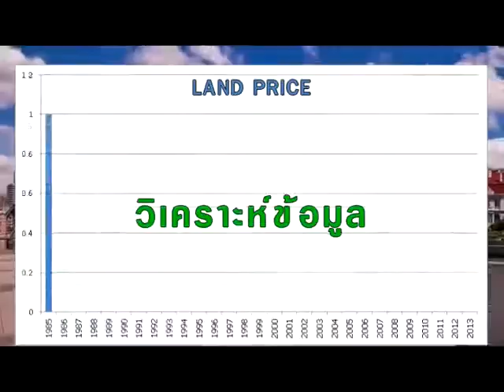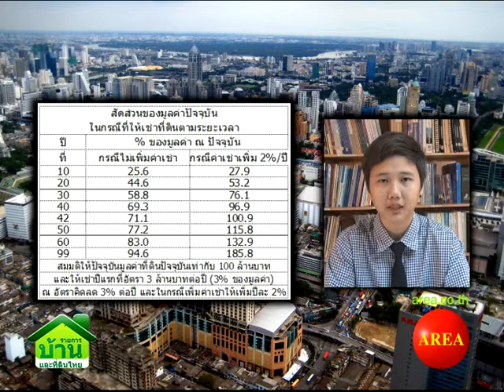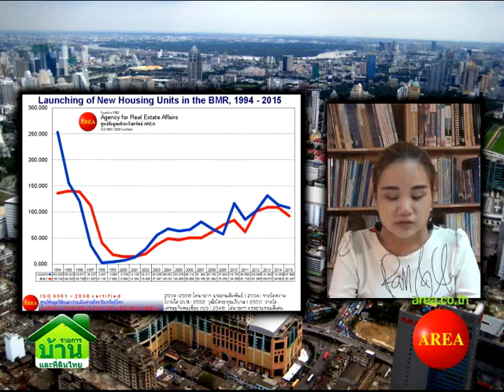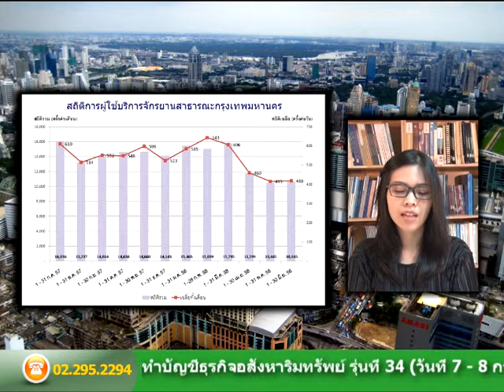รายการบ้านและที่ดินไทย 59-06-14